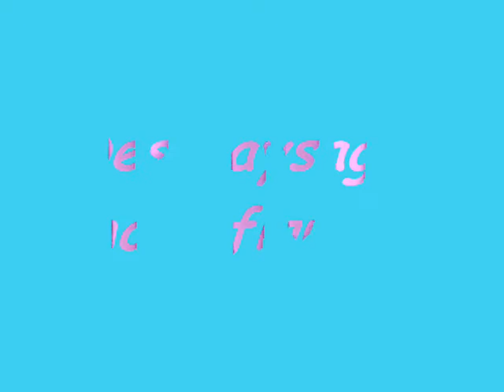NEW YORK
UN VOYAGE iNOUBLiABLE .. AVEC DES PERSONNES OPÉRATiONNEL ..